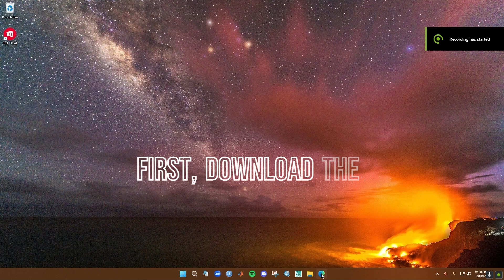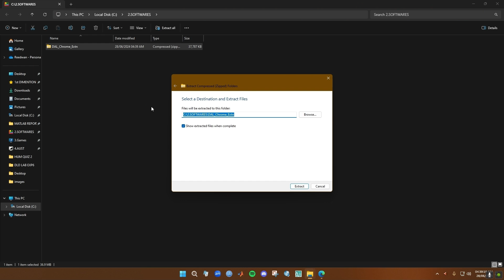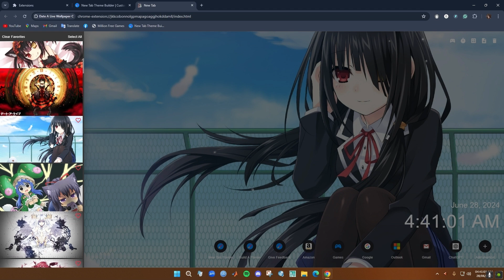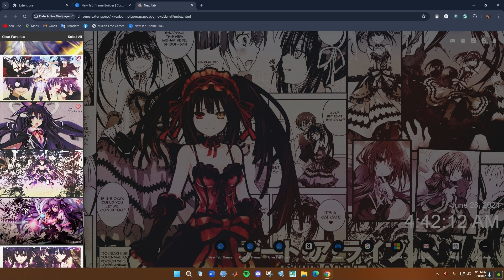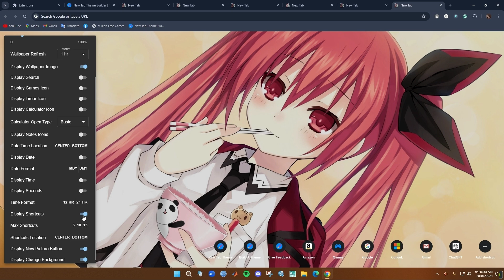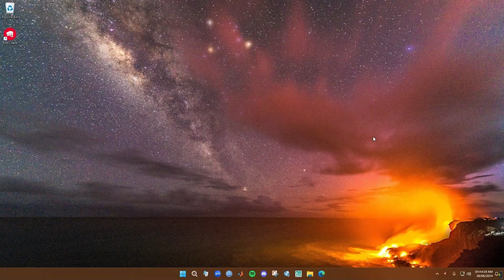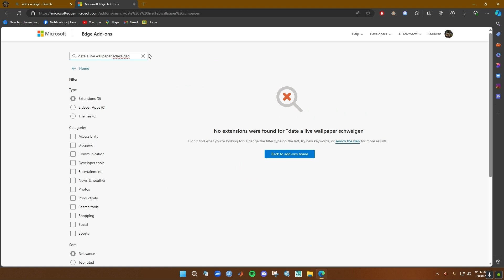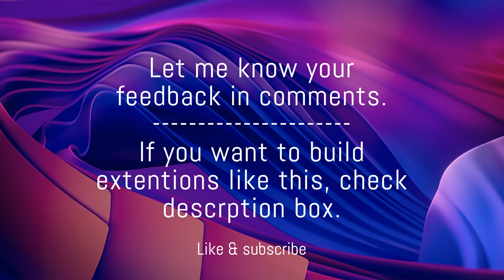Best ''Date A Live'' Anime Google Chrome and MS Edge Theme | Easy Tutorial in 5 min.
How do I make this? The video is coming soon.